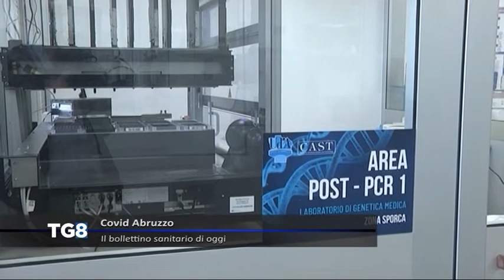LIVE Covid Abruzzo - Il bollettino sanitario di oggi (05/05/2021)